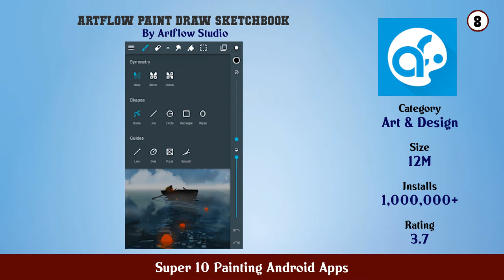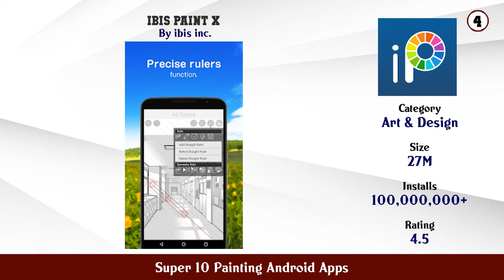Super 10 Painting Android Apps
11. Painting and drawing game

10. PicsArt Color Painting Drawing Sketch

9. Drawing Desk Draw Paint Color Doodle Sketch Pad

8. ArtFlow Paint Draw Sketchbook

7. Paint By Number Coloring Book Color by Number

6. Paint Free Drawing Fun

5. SketchBook draw and paint

4. ibis Paint X

3. Coloring Games Coloring Book Painting Glow Draw

2. PaperColor

1. Infinite Painter